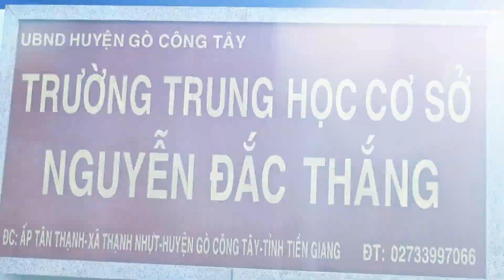Mã số: 140 - CĐCS Trường THCS Nguyễn Đắc Thắng